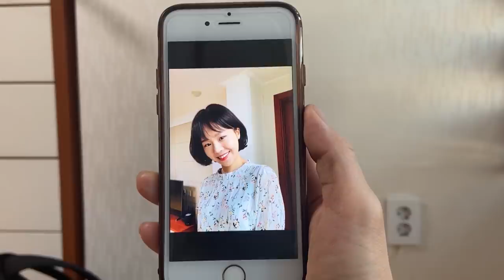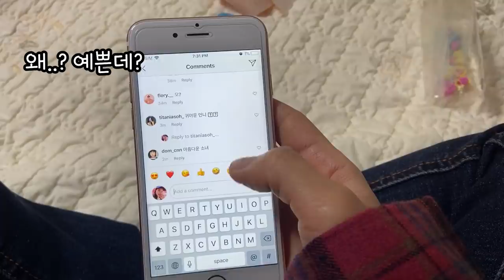홧 김에 잘랐는데 후회막심! 단발병 걸렸을 때[오마이비키]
출연해 주신 서현 스타일리스트와
장소 협조 해주신 살롱드에꼬 미용실 감사합니다 ^^

여러분도 단발병에 걸려서
고민한 적 있나요?
저 엄청나게 고민했거둔요 ㅠㅠ
그래서 자르기로 했어요 ㅠ
제 머리 어떤가요 ㅠㅠ 히잉 ㅜ
갑자기 휑하고  어색해요ㅜ